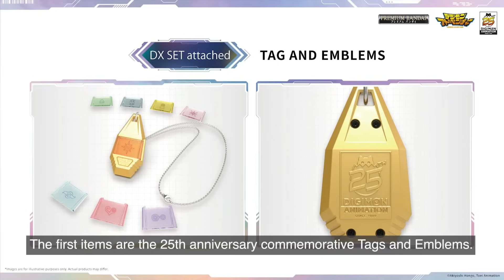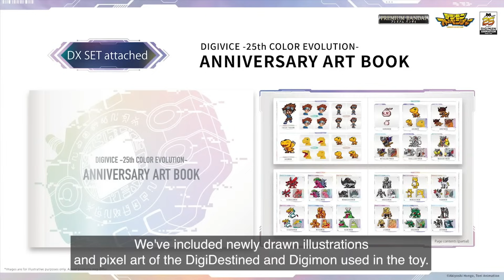Digivice 25th Color Evolution Reveal Showcase